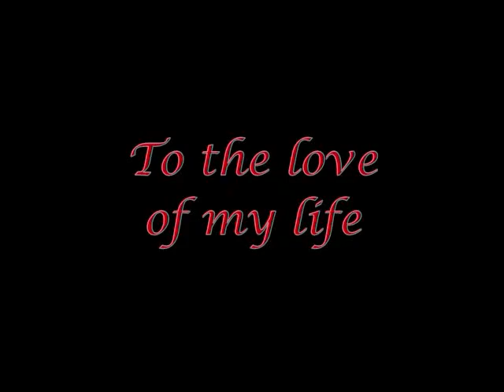mymorningangel.wmv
My Morning Angel